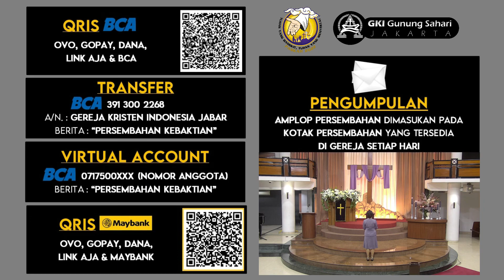Pra Paskah 5 | 3 April | KJ 365B | Tuhan, Ambil Hidupku